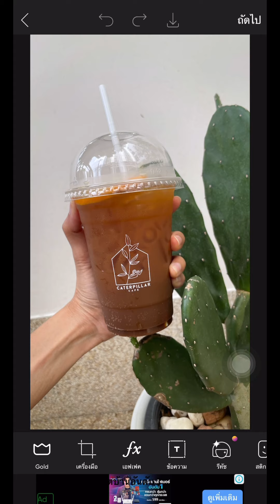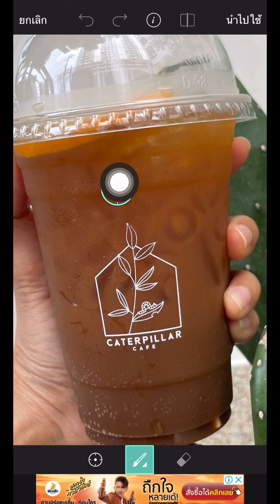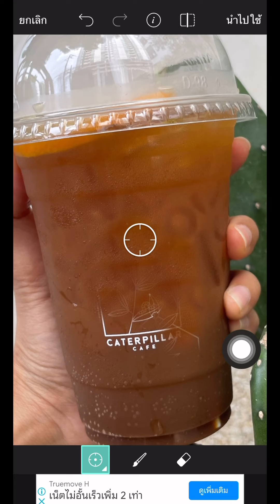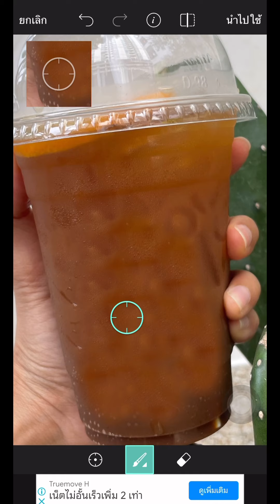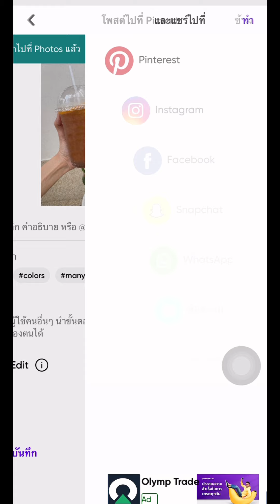PicsArt สอนลบวัตถุออกจากภาพ แบบง่ายๆ ทำตามได้ไม่ยาก